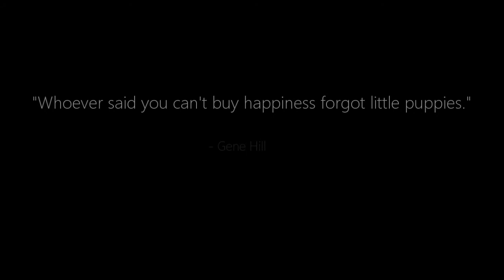PUPPY to ADULT | Belgian Shepherd Tervuren | 1st YEAR in PICTURES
PUPPY to ADULT | first year in pictures | Belgian Shepherd Tervuren
Rancho's first year from his first day to his first birthday. Watch this time lapse video to see how he changed from a little puppy to an adult dog. Rancho is a Belgian Shepherd Tervuren/Tervueren - the long-haired variety of the Belgian Shepherd Dog.